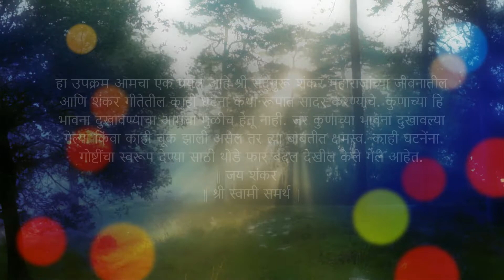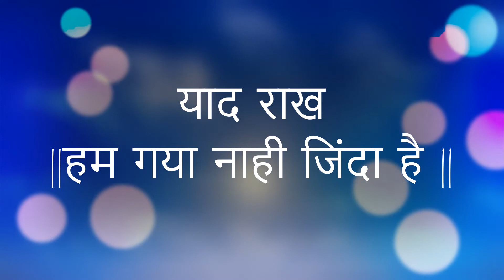Maharajanchya Katha | Episode 22|Mala Ase Porke ka Kele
महाराजांच्या कथा |भाग २२ वा मला असे पोरके का केले
श्री स्वामी समर्थ कृपेने अंतापूरच्या बाळ शंकरचे शंकर महाराज कसे झाले आज संगितले आहे .  अशी कोणती घटना घडली की एका क्षणात शंकर चे शंकर महाराज झाले..? बघूयात ह्या आणि पुढील भागा मध्ये
श्री स्वामी समर्थ आणि श्री शंकर महाराज ह्यांच्या आशीर्वादाने आम्ही अक्कलकोट श्री स्वामी समर्थांचे शिष्य श्री शंकर महाराज ह्यांच्या लहान लहान कथा ह्या ऑडिओ सिरीज मध्ये सादर करत आहोत. ह्या मधील कथा ह्या शंकर महाराजांच्या विविध ग्रंथांमधून व त्यांचे चरित्र "श्री शंकर गीता " ह्या मधून घेतलेल्या आहेत. ह्या सिरीयस मध्ये श्री शंकर महाराजांच्या जन्मापासूनच्या लीला सादर करण्याच्या आमचा प्रयत्न आहे. कुणाची हि भावना दुखावण्याचे आमचा मुळीच हेतू नाही. जर चुकून हि कुणाच्या भावना दुखावल्या गेल्या तर त्या बाबतीत क्षमस्व.

निवेदक - रोहन विश्वनाथ रुपनर (सोलापूर)

Maharajanchya Katha | Episode 21| Shivnath Baba Mhanje Shankarche Kalpataru
Always remember : If you invest your time in spiritual acts then in return you will get blessing of the divine which will be multiple times of what you have expected

A new audio series of short stories of one of the prime disciples of Akkalkot Shri Swami Samarth, Shri Shankar Maharaj. The stories are based on various book on Shri Shankar Maharaj and his prime book Shri Shankar Gita. This series also includes various miraculous real life experiences of followers of Shankar Maharaj. We have no intention to hurt any feelings, and we apologize of anyone feelings are hurt.

Voiceover by Rohan Vishwanath Rupnar (Solapur)